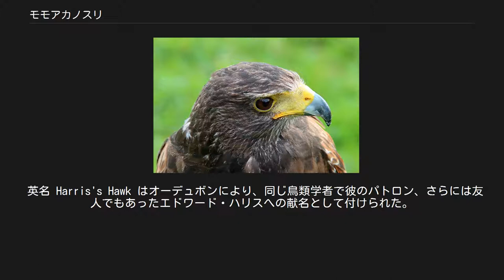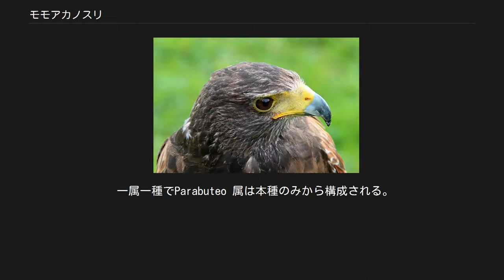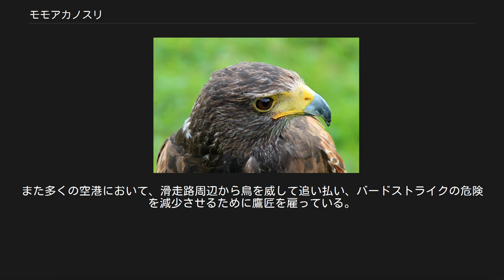モモアカノスリ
モモアカノスリ（腿赤鵟、Parabuteo unicinctus）はタカ目タカ科に分類される猛禽の一種。
日本ではこの和名よりも、英名をカタカナ読みしたハリスホークの名で知られる。
 英名 Harris's Hawk はオーデュボンにより、同じ鳥類学者で彼のパトロン、さらには友人でもあったエドワード・ハリスへの献名として付けられた。
 アメリカ合衆国南西部からチリ南部、アルゼンチン中央部まで。
人為移入はされていないが、近年イギリスでかご抜けした個体が野外で繁殖しているといった報告がある。
本種の野生個体数は生息地における環境破壊により低減しているが、場所によっては新たに進出した地域があることが知られている。
 肖像 成鳥の体長は46-76cm、翼長は110cm。
 約40%の個体に性的二形が見られ、メスの方がオスよりやや大きい。
体重は、アメリカ合衆国での統計によるとオスは平均して約710g、一方メスは1020g以上になる。
羽色は黒褐色で肩、翼の裏側、腿が赤みがかり、 尾端と尾の基部は白、脚と蝋膜は黄色い。
とても不快な声で鳴く。
 幼鳥は成鳥に似るが、全体的に縞っぽくなる。
飛翔時には翼の下側が茶色と黄褐色の縞になっているのがよく見える。
 主に疎林や半砂漠域に生息し、地域によっては木が疎らに生えた沼地などにも住む。
南米ではマングローブの生える河口湿地にも生息する。
留鳥であり渡りはしない。
 小鳥、トカゲ、哺乳動物、および大きな昆虫など、さまざまな生き物を捕食する。
体に比較すると大きなノウサギのような獲物を狩ることもあるが、これは本種が他の猛禽類に類例を見ない社会性を有しており、2-6羽の群れで狩りを行うからで、この習性は獲物の少ない砂漠の気候に適応した結果と考えられている。
ふつう、猛禽類はどの種も通常単独で狩りを行い、繁殖期もしくは渡りのとき以外に群れることはない。
 またそれゆえ本種は様々な猟法にも長けており、その一つが馬跳び leapfrog と呼ばれる猟法である。
これは、まず小さな群れが前方を飛んで獲物を探し、続いて後方の群れが前へ出て獲物を探すといった猟法で、獲物をしとめて分け合うまで続けられる。
また獲物の周囲をぐるりと取り囲んで、一羽ずつ獲物に攻撃を仕掛けるといった狩りも行う。
 多化性であり、年に2-3回繁殖する。
本種はメス1羽、オス2羽の計3羽で営巣していることがよくあり、そのメスがどちらのオスとも交尾するので一妻多夫制なのかどうか議論されている。
巣はメスが主となって小さな木、低木の茂み、またはサボテンに懸けられる。
本種の大きさに較べるとややこぢんまりしており、外側には木の枝や根、茎といった素材を用い、中に葉、こけ、樹皮及びひげ根などが敷かれる。
2-4個の白または薄青白い地色に薄茶もしくはグレーの小斑点のついた白い卵が産みつけられ、抱卵は主にメスが担当し31-36日も経てば孵化する。
孵ったばかりのヒナは当初薄黄色だが5-6日も経つと濃い茶色に変わる。
ヒナは孵化後 38 日目には巣から離れるようになり、45-50日も経つと羽が生えそろい飛ぶようになる。
巣立った若鳥は長いときは3年間親と共に行動し、弟や妹の世話を見る。
 一属一種でParabuteo 属は本種のみから構成される。
属名はラテン語のノスリ buteo に、「近い」という意味のギリシャ語の接頭辞 para を付けたもので、種小名の uni は「唯一の」、cinctusはガードルの意味で尾を取り巻く白い帯を指したものである。
地域変異により3亜種に分類される。
 アメリカ合衆国のテキサス州、メキシコ東部。
中央アメリカに多産する。
 アメリカ合衆国のバハ・カリフォルニア、アリゾナ州、メキシコのソノラ州及びシナローアに産する。
尾と翼が基亜種より長く、体色が基亜種より黒化するとされている。
しかし、その根拠となった報告はオス5個体とメス6個体の標本から得られたに過ぎないと言われており、後の研究では、当初考えられたような大きな差異は見られないと結論されている。
その他緯度の違いから生じたクラインであるといった説も唱えられている。
 基亜種。
もっぱら南米に産する。
北米産種より小型。
 ハトよけ用に飼われる成鳥 マドリッドのセルバンテス広場にて 社会性という特異な性質を持つため、愛玩鳥として飼い易く、猛禽の入門種とまで言われる。
訓練もしやすくて、飼い主の愛情にも応えることから、1980年...